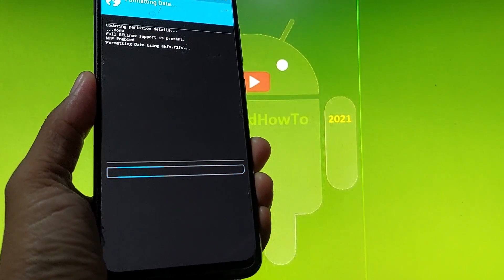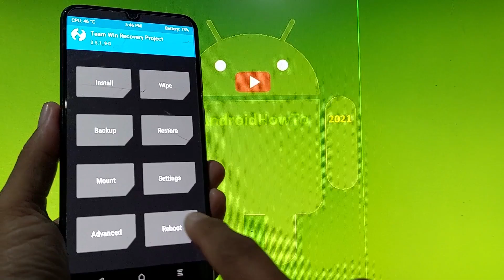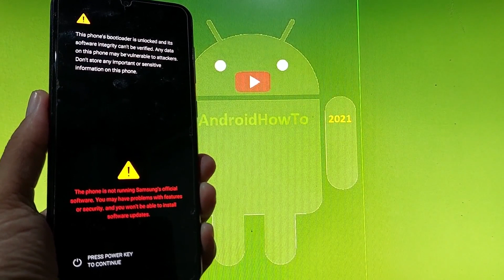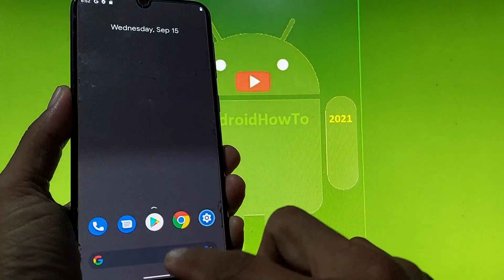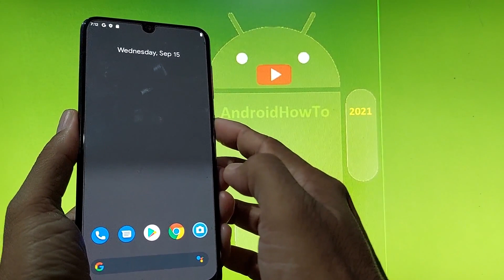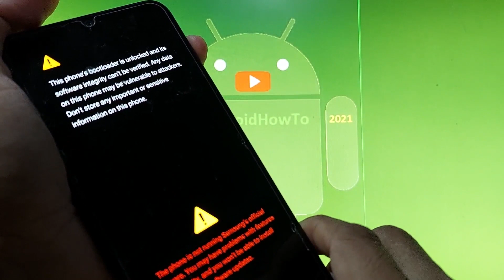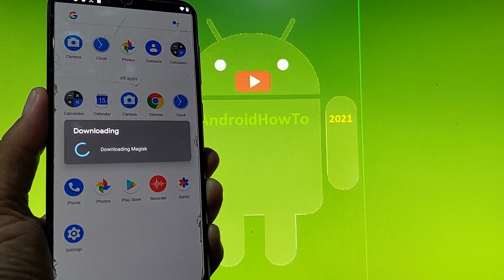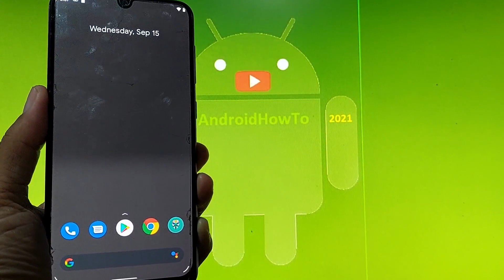Pixel Experience Plus 11 v312.1 on Samsung Galaxy A50s GSI ROM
How to Install Pixel Experience Plus 11 v312.1 and Root it on Samsung Galaxy A50s SM-A507FN ( GSI ROM ). Pixel Experience Plus is an AOSP based ROM, with Google apps included and all Pixel goodies (launcher, wallpapers, icons, fonts, bootanimation). PE offers the maximum possible stability and security, along with essential and useful features for the proper functioning of the device Based on Android 11 . Use at your own risk, I'm not responsible for bricking your device.